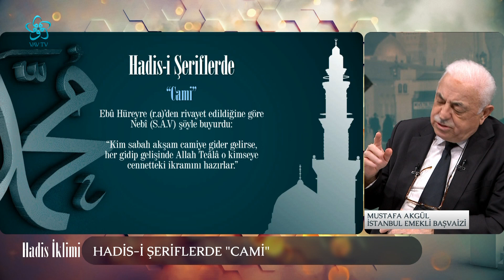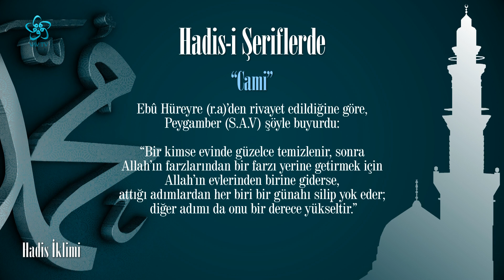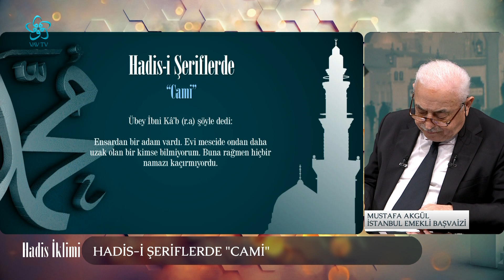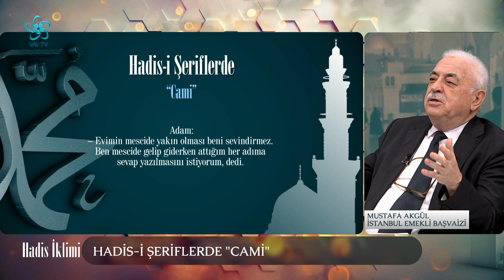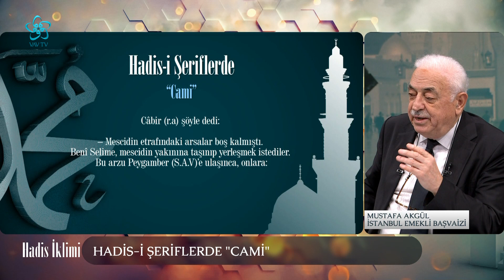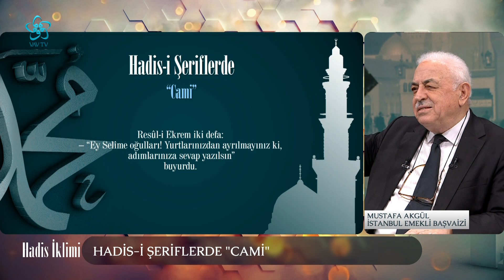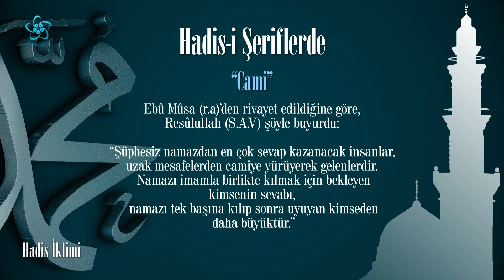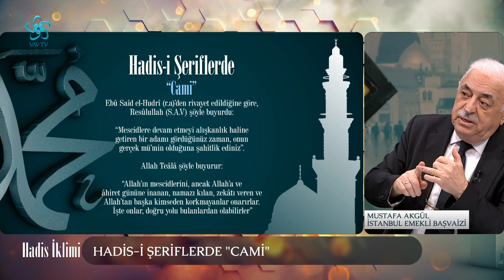Mescidleri ve Camileri Ziyaret Etmenin Önemi | Hadis İklimi (57. Bölüm)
Hadis İklimi, Muhammet Abdülhamit Kılıçdere'nin sunumu, İstanbul Emekli Baş Vaizi Mustafa Akgül'ün katkılarıyla sizlerle...